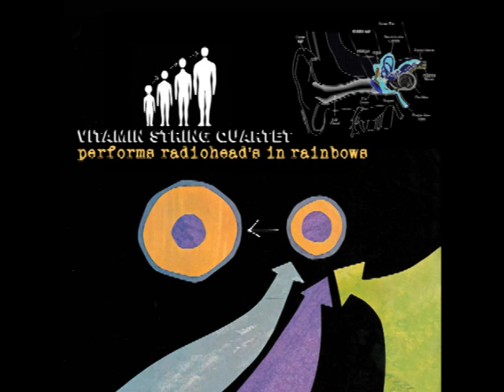Jigsaw Falling Into Place - Vitamin String Quartet Performs Radiohead's In Rainbows